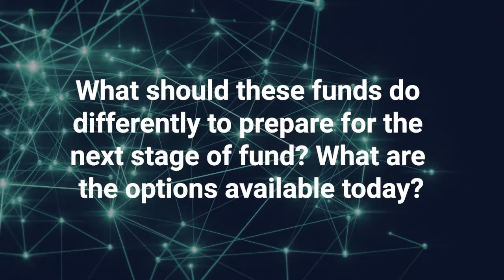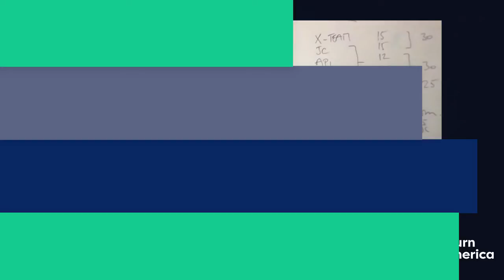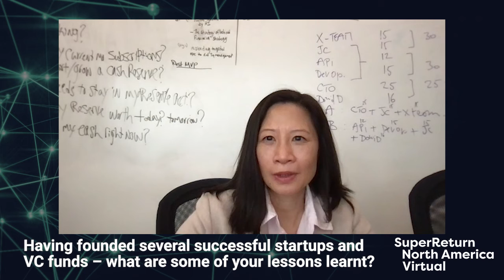How can you get your first time fund on the road in today's market? - Susan Choe, Katalyst Ventures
The pandemic has greatly impacted fundraising in the industry - more so for first time funds than others as they are seeking to secure investor relations and funding to get going. What should these funds do differently to prepare for the next stage of fund today? Hear from Susan Choe, Founder & Managing Partner at Katalyst Ventures, who shares her insights and lessons learnt on her journey.